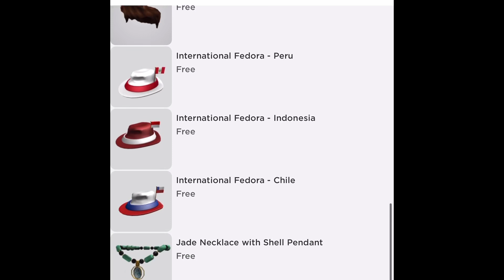This Roblox video will make you comfortable.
Very chill
Comfortable Roblox video

BE COOLISH!